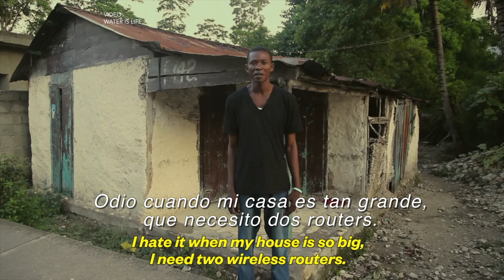Los problemas del primer mundo, no son problemas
Una campaña que busca salvar miles de vidas al año.